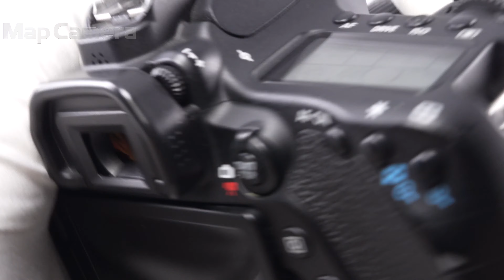Canon (キヤノン) EF-S18-55mm F4-5.6 IS STM 美品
Canon (キヤノン) EF-S18-55mm F4-5.6 IS STM

【付属品】
レンズフロントキャップ・レンズリアキャップ・別売フード

【ココがポイント！】APS-Cサイズセンサー用の標準ズームレンズ。高速AF・手振れ補正など、便利な機能はそのままに、さらにコンパクトに作られた持ち運びに優れた1本です。

【外観】若干の使用感はありますが、全体的に丁寧に使用されている中古品です。
【その他】別売レンズフード付きでお得！